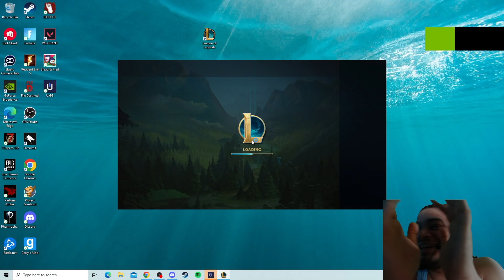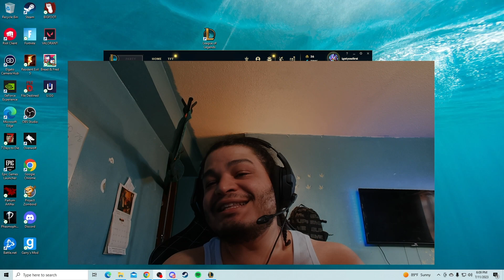THIS IS WHY you should always ban TEEMO TOP! T meat